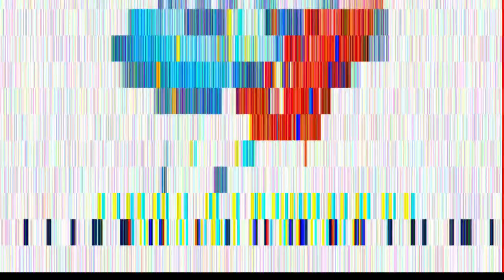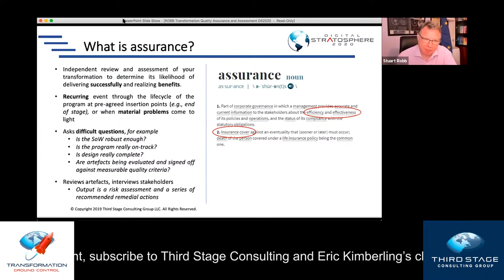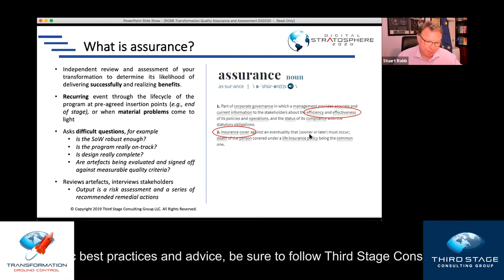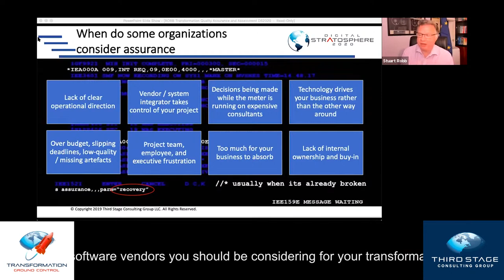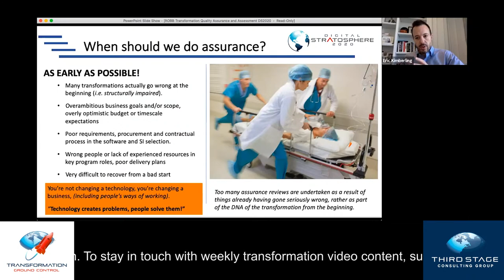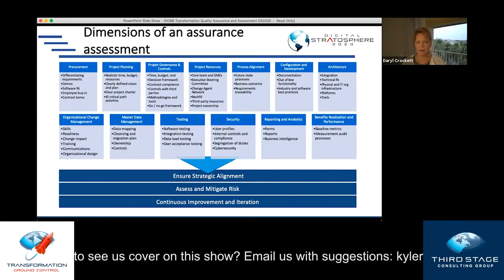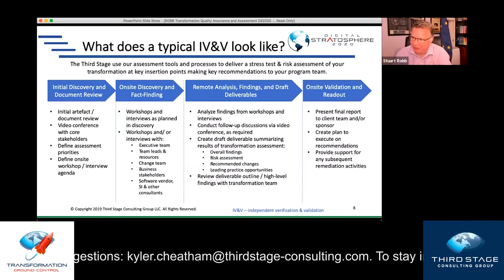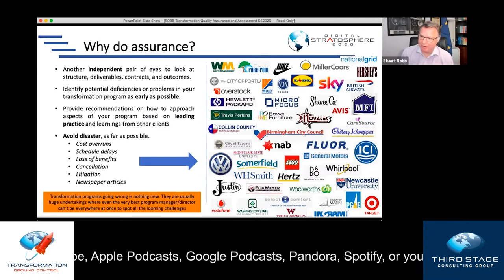Podcast Ep113: Software Vendor Investments in AI, Career Consultant Q&A, DT Quality Assurance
1. Software Vendor Investments in AI
2. Inside the Mind of a Career Consultant, Q&A
3. Digital Transformation Quality Assurance (Stuart Robb, TSC UK and Marcus Harris, Software Attorney)

MUSIC IN THIS EPISODE:
I'm Ready by The Eiffels
License ID: Xmq1y8A2qb0

International Space Station by British Sea Power
License ID: LozYev1lzMd

Can I Play With Madness (1998 - Remaster) by Iron Maiden
License ID: 8JxRQ38nmKz

Relax by Frankie Goes To Hollywood
License ID: ZdADd2e9AEG

Epic by Faith No More
License ID: kpBGGe3gB82

Bad To The Bone by George Thorogood & The Destroyers
License ID: 1bODnaqmGjV